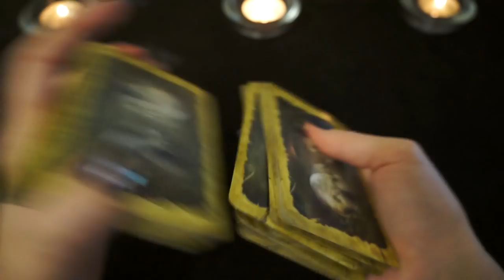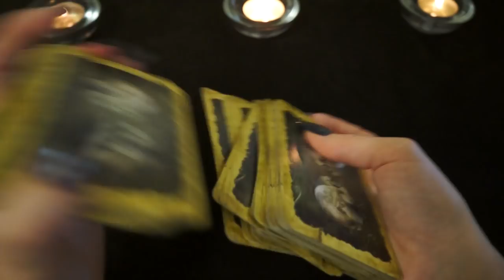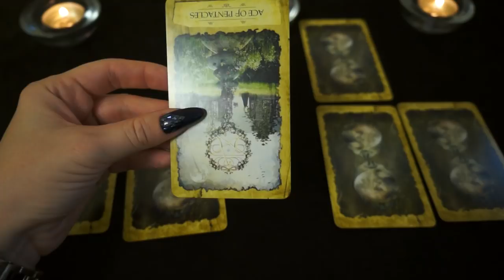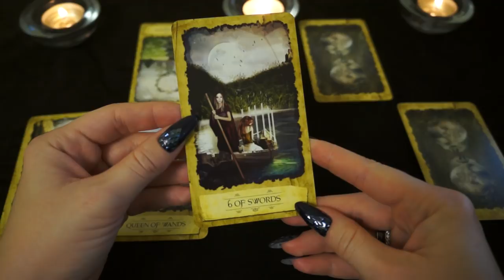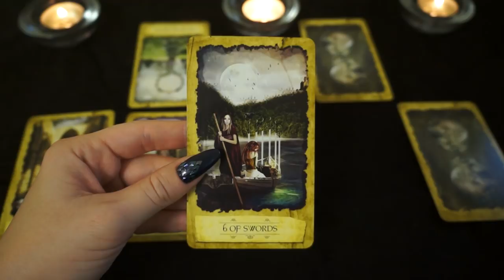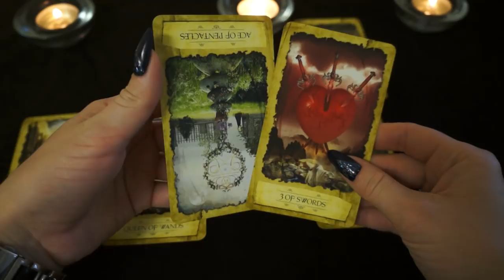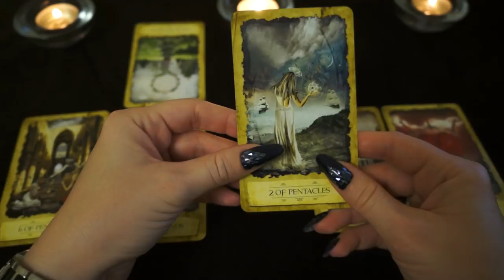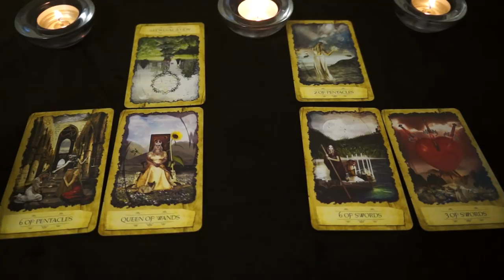ЛЕВ. Тароскоп на АВГУСТ 2018